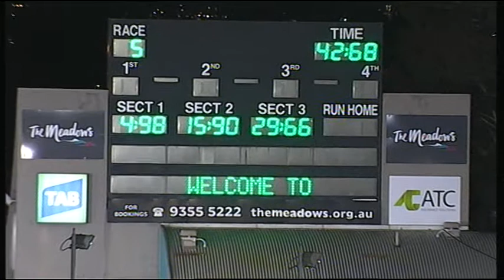MEA SAT 11 APR 15 R5